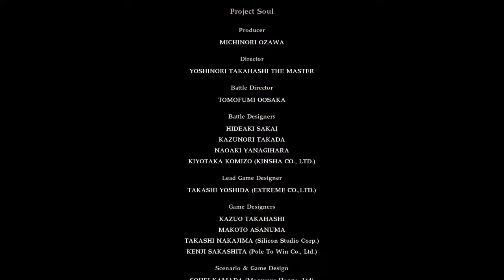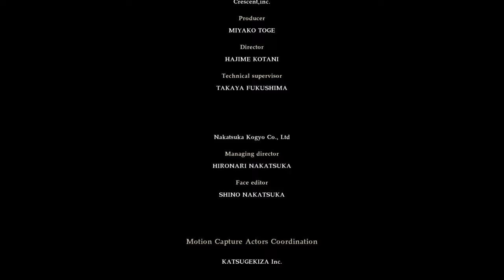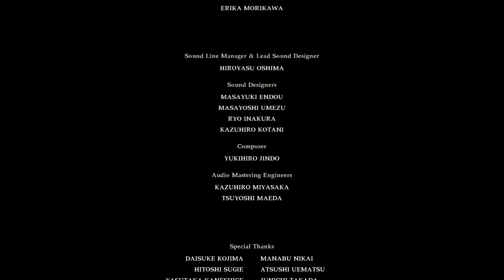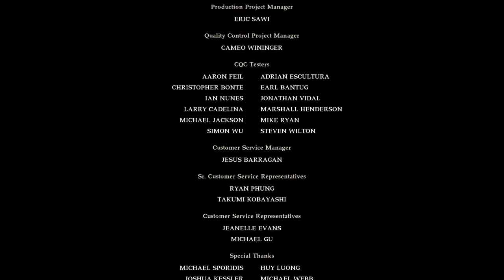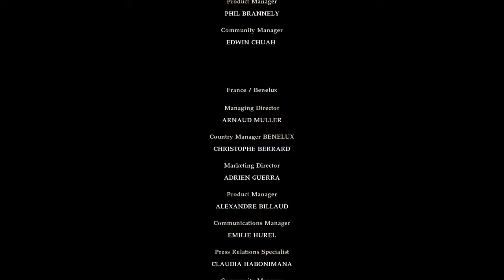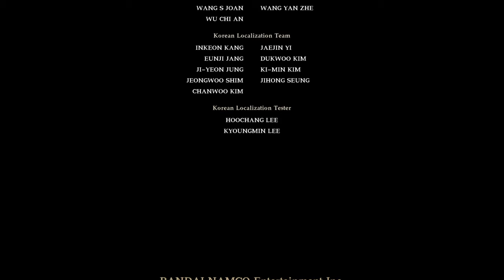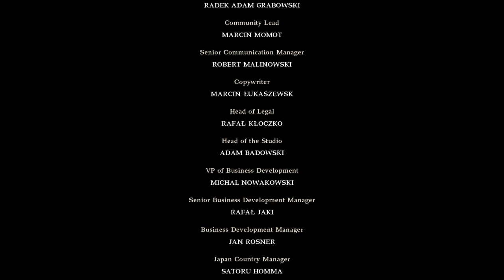Soulcalibur VI - Soul Chronicle: Main Story - Part 2 (Final)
Playing the second half of Soul Chronicle. Was pretty enjoyable overall :) I must admit the final boss ramps up the difficulty far too much compared to the fights before it but I did beat it on my first try so it's not completely broken.

I apologize for keeping the credits in the video but I wanted to let the developers have their spotlight, plus capture the 'fin' screen at the end.

I'm sorry these videos don't have commentary, I still am, and for the foreseeable, in a position where it's just not possible, which is a shame 'cause I would have loved to capture my thoughts and reactions in the moment.